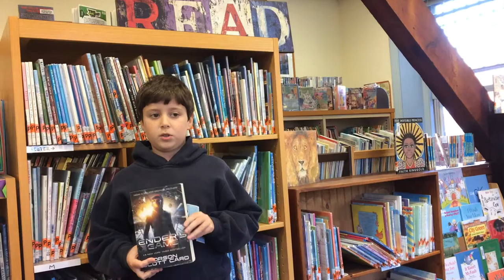David recommends a sci fi adventure Ender's Game